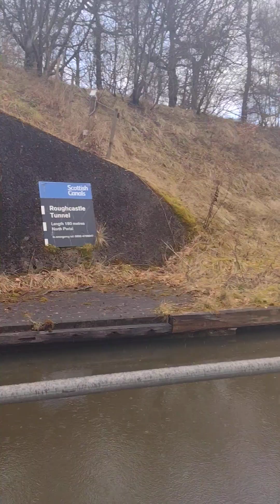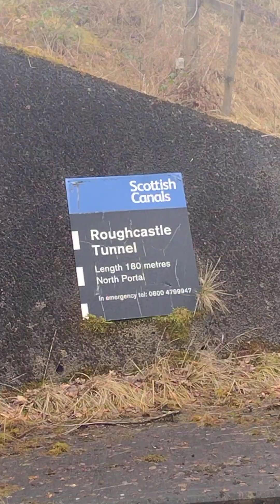rough castle tunnel Falkirk and the Falkirk wheel and union canal Falkirk